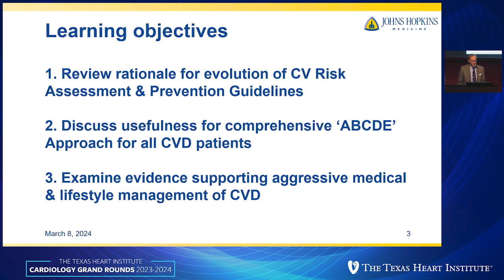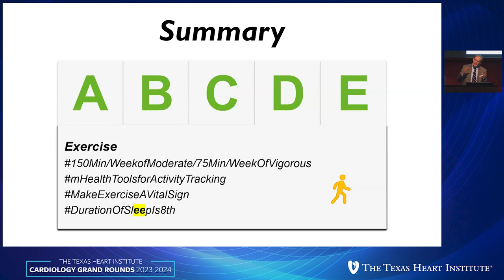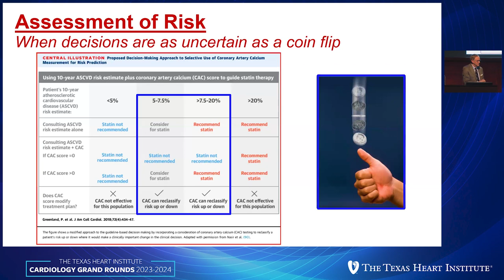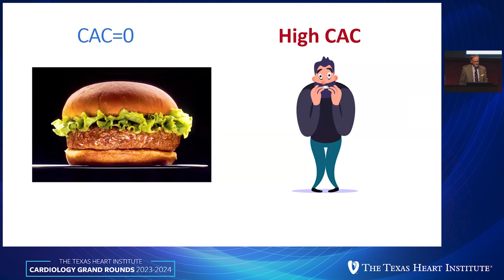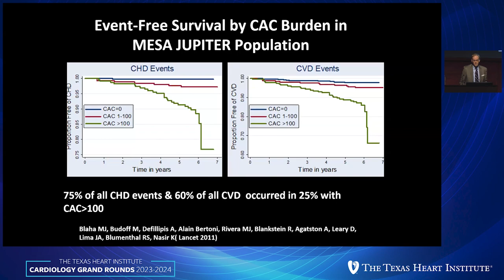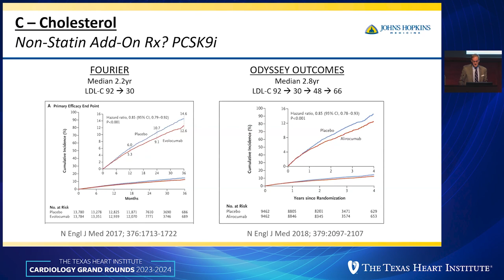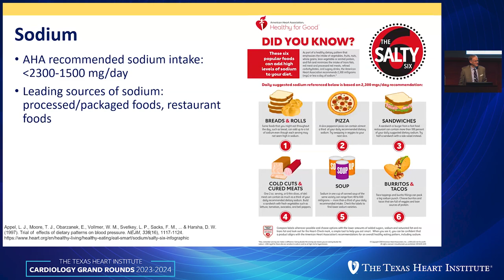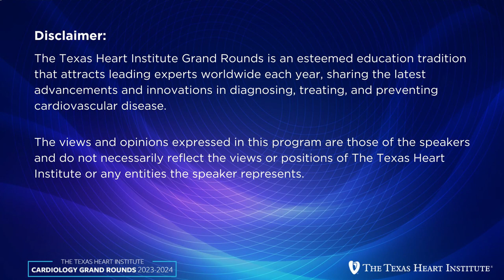Roger S. Blumenthal, MD | Raging Controversies in CV Prevention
Watch Cardiology Grand Rounds from The Texas Heart Institute on March 8, 2024. Dr. Roger S. Blumenthal presents the 34th Annual Edward Dennis Memorial Lecture, “Raging Controversies in CV Prevention”.

THI offers CME credits for Cardiology Grand Rounds if viewed from our